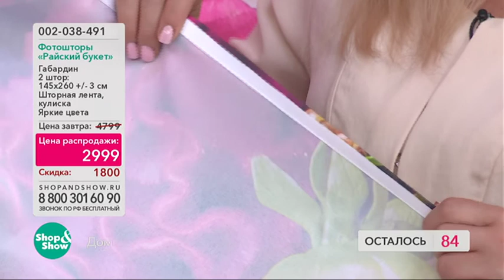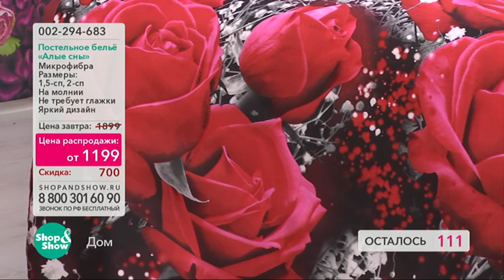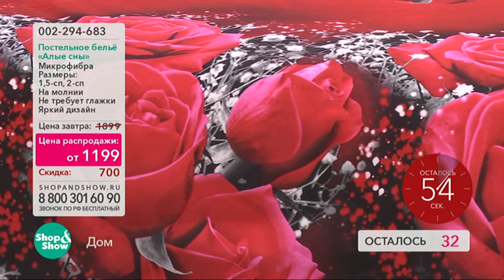record 08 05 2017 17 11